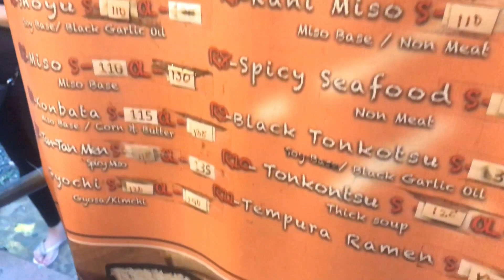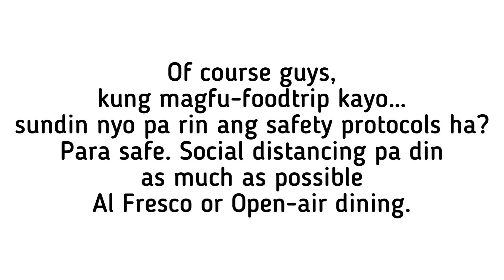Vlog #1 Road-trip to ANTIPOLO! (TagLish)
In traveling to places in this time of pandemic, please ensure safe protocols like face mask, face shield, and social distancing!

Location of this food park:
L. Sumulong Memorial Circle, Antipolo City

Kita-kits ulit tayo mga ka-food trip!

Hosted by: Mang Making
Captions by: AR Catalan
Edited & Videographed by: KCB
Video Editor: Inshot
Gadgets Used: Iphone & DJI Osmo Mobile 2